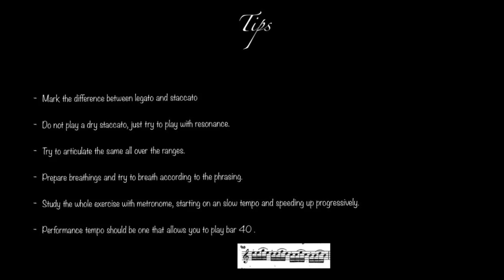Study Number 1 from “40 Studies For Horn” by H. Kling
Grabación casera usando un iphone 6s. Espero que sea de ayuda para todo aquel trompista que esté estudiando este libro. Es mi visión e interpretación personal. Al final de vídeo podéis encontrar algunos consejos que os ayudarán a la hora de practicar el estudio.

Suerte!

Homemade recording using an iphone 6s. I hope it helps to everyone who is studying this book. It is my personal vision and performance. At the end of the video you can find some tips about how to practice it.

Good luck!